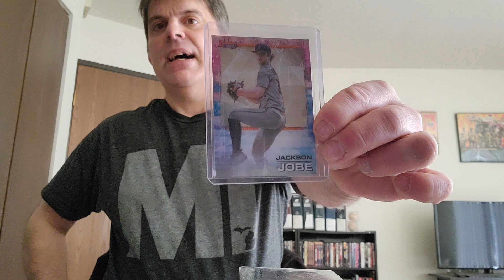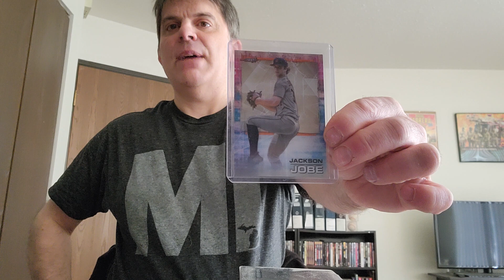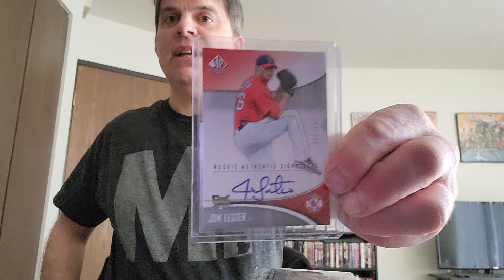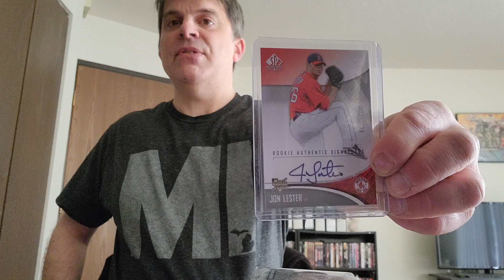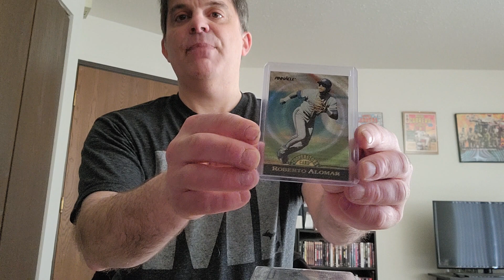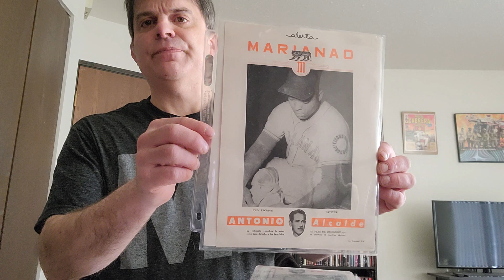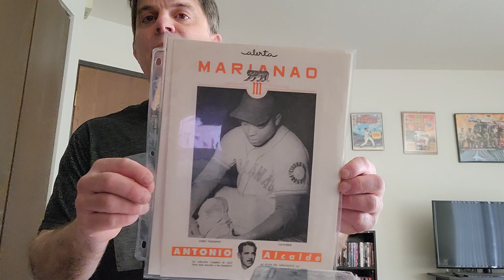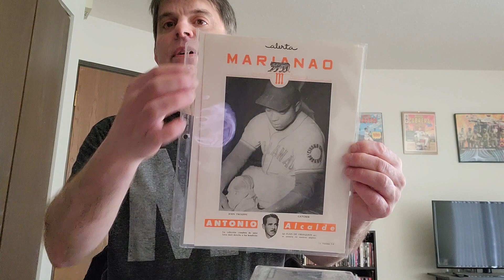1st Ever Auction House Purchase